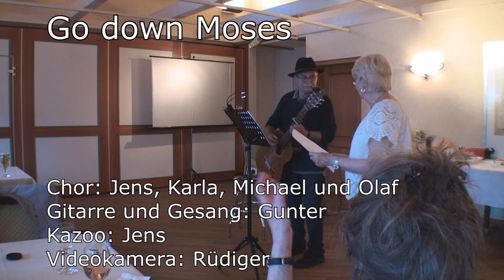Go down Moses im Chor bei Bobby Reich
Unsere Klassenlehrerin, Frau Wunderlich, hätte sich gefreut, besonders aber unser Musiklehrer, Herr Rühmann. Wir singen über 50 Jahre später, nachdem wir die 10. Realschulklasse der Königsländer Schule in Hamburg verlassen haben, ein Gospel, dass wir bei ihm gelernt hatten. - Ein wunderbarer Abend für uns alle! Und eine wunderbares Kompliment zum Abschluss von Herrn Sämann-Reich, dem Inhaber von Bobby Reich. Gekleidet in eine Frage. Als ich mit Rüdiger am Tresen beim Bezahlen war, fragte er uns: " Und von welcher Musikschule kommen Sie eigentlich?"